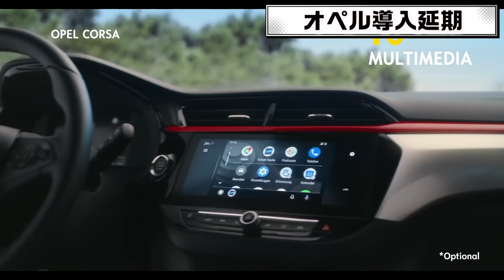アウトバック今秋発売／新NSX GT3とタイプSの関係性!?ほか【週間クルマニュース】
短いクルマニュースの連打紹介企画。毎週更新します！　最近スバルが元気ですね～